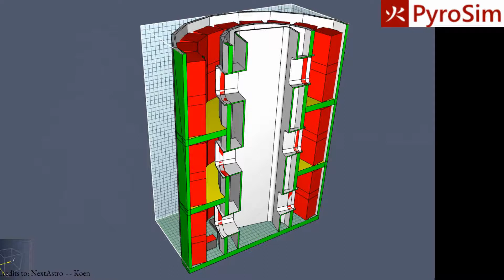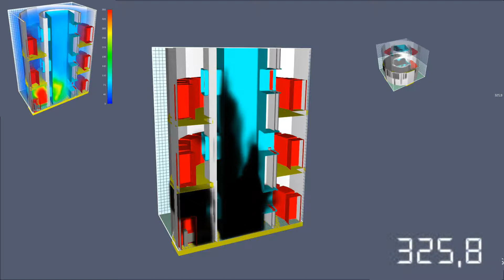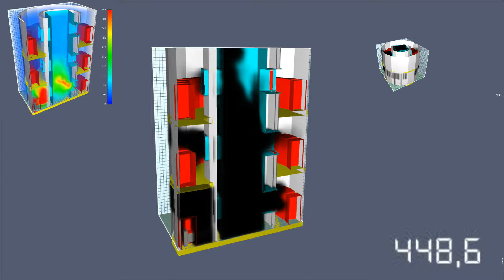PyroSim. ZeroG orbital station smoke simulation - decks introduced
Orbital design based on Starship - smoke development in ZeroG conditions scenario
Can with separated central core that may be pressurized separately.

This simulation is a 2nd approach to Zego G smoke development in main orbital space. Decks as protrusions are introduced.
As smoke in ZeroG is not spreading rapidly  - additional condition of Exhaust ventilation impulse is introduced to create some air movement.
Exhaust fans are closed in 60seconds.
No airsupply is provided, also no back supply of exhausted smoke is considered.